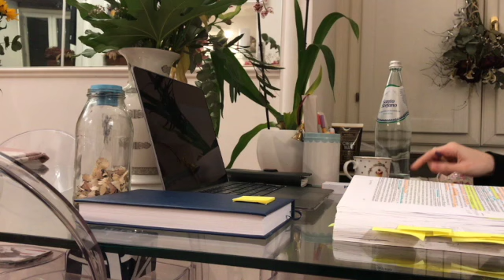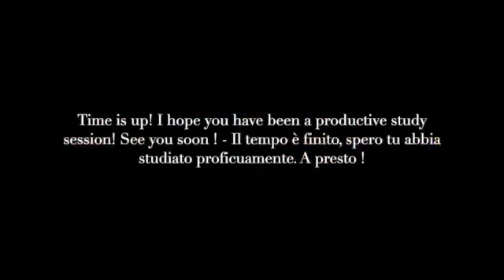STUDY WITH ME BY NIGHT- REAL TIME- BACKGROUND NOISE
Hey There! This channel was of my dear daddy, and it was a music channel; now it's mine and I will do videos studying in real-time with breaks. You can enjoy the view in the breaks. If you would like to see much more terrace and sea view, please, let me know on comments. I would gladly share it with you! I also wonder what type of videos you like, study at the library or study at home? Your opinions are quite important for me; and, if you let me know what type of videos you like to watch, I would be happy. I hope that this study video helps you avoid using social media during the study. I hope this would get you more motivated to study. I am graduated in Law and I’m Italian. I’m a Lawyer and I still study to pass other competitions.

Ciao a tutti! Questo era il canale del mio caro papà ed era perlopiù un canale di musica. Ora è mio e sarà un canale dedicato allo studio in tempo reale con pause. Puoi goderti la vista dal mio terrazzo nelle pause. Se vuoi vedere altro nelle pause, fammelo sapere nei commenti. Lo condividerei volentieri con te! Mi farebbe sapere anche che tipo di video ti piacciono. Spero che questo video di studio ti aiuti a evitare di utilizzare i social media durante le sessioni di studio. Spero anche che questo ti renda più motivato a studiare. Sono laureata in Giurisprudenza e sono italiana. Sono un avvocato e studio ancora per superare altri concorsi.